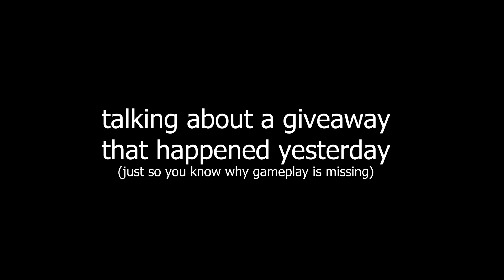One Game, 24 Water Elementals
Video Editor: ZeForte